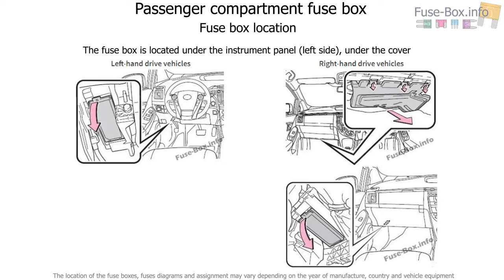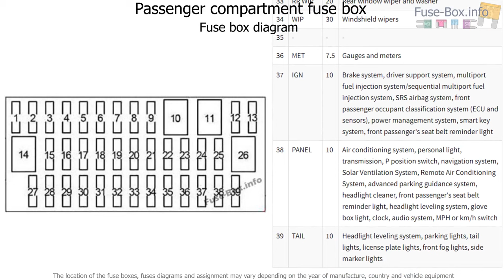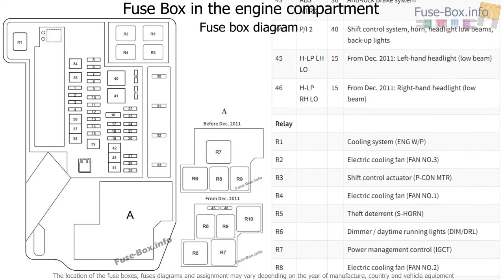Toyota Prius (XW30; 2010-2015) Fuse box location and diagrams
Fuse box diagram (location and assignment of electrical fuses and relays) for Toyota Prius (XW30; 2010, 2011, 2012, 2013, 2014, 2015).